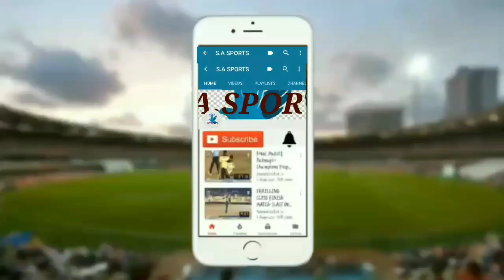Usman Patel XI vs Jai Mata Di XI (2ND INNINGS) Jai Mata Di Chashak 2021🏆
🏆Jai Mata Di Chashak 2021🏆
1st match
2nd innings
usman Patel XI vs Jai Mata Di XI